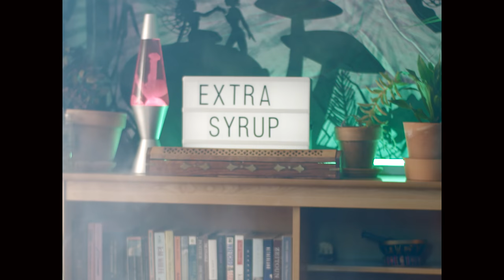tubafresh - Extra Syrup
Styled by Cynthia Chang